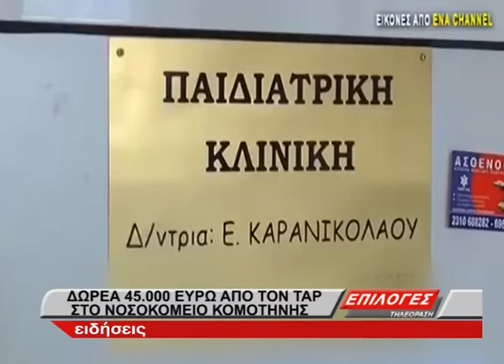Δωρεά 45.000 ευρώ στην Παιδιατρική Κλινική του Γενικού Νοσοκομείου Κομοτηνής από τον ΤΑΠ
Στη δωρεά 45.000 ευρώ στην Παιδιατρική Κλινική του Γενικού Νοσοκομείου Κομοτηνής «Σισμανόγλειου» προχώρησε ο Διαδριατικός Αγωγός Φυσικού Αερίου (ΤΑΡ), στο πλαίσιο του προγράμματος κοινωνικών και περιβαλλοντικών επενδύσεων, έργο που υλοποιεί στις περιοχές της Βόρειας Ελλάδας